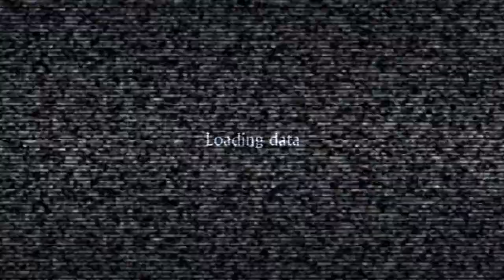RESIDENT EVIL: The Darkside Chronicles HD - Hard Mode - Memories of a Lost City Chapter 6.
“My fight against Bio-warfare all started in a zombie-infested ghost town. It was September 1998; My first and only day as a Police Officer...”

Raccoon City's Destruction. Joined by fate, Leon S. Kennedy and Claire Redfield struggle to survive against countless odds.

Leon S. Kennedy's inner pain and personal trauma boils to the surface and he is forced to relive past horrors in horrific detail. The Memories of Raccoon City are revisited and Claire Redfield's own personal nightmare on Rockfort Island renewed.

Played for Fun and Enjoyment, I'm no Perfect Score All Collectibles freak.

I'm here to enjoy my favourite RE Rail-Shooter's beauty and of course, play some Resident Evil. (Also, so my girlfriend, my very own Claire Redfield can watch this, too.)

Played on PC via Dolphin with Keyboard and Mouse.  (Still getting used to the controls of Keyboard and Mouse with this.) 60fps.